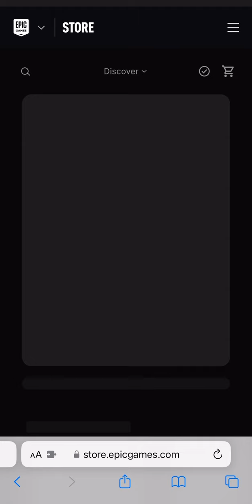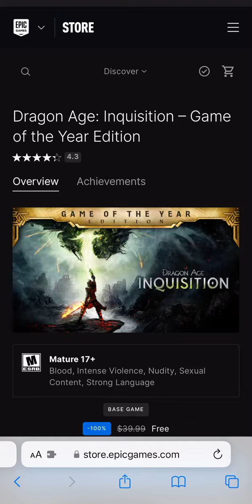Free "Dragon Age: Inquisition – GOTY Edition" [$40 OFF] (Limited Time Epic Games Store Giveaway)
Winner of over 130 Game of the Year awards, discover the definitive Dragon Age: Inquisition experience. The Game of the Year Edition includes the critically acclaimed game, all three official add-ons - Jaws of Hakkon, The Descent, and Trespasser - and more.

Redeemable until May 23rd (10:00 AM ET)

A new free game will replace it when the time comes

Epic Games MEGA Sale 2024 runs from May 16th to June 13th